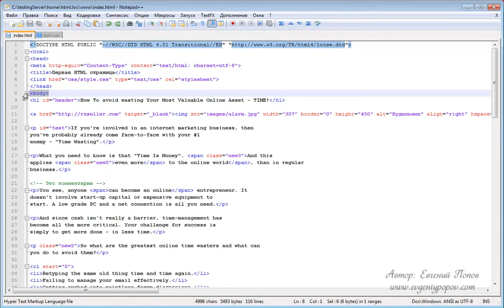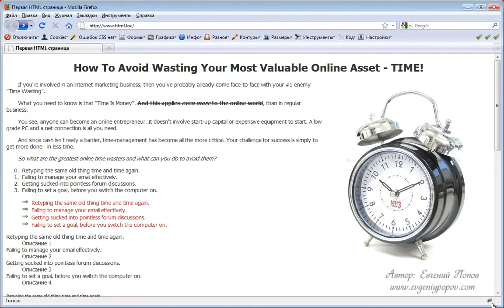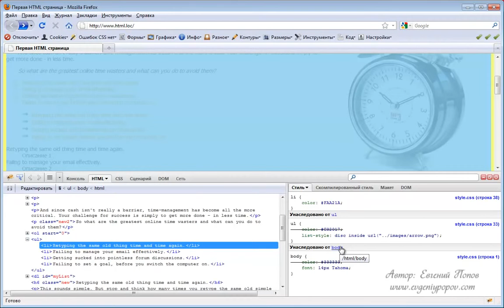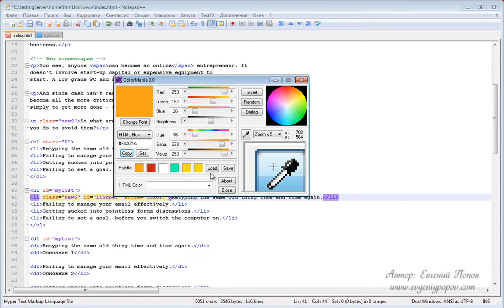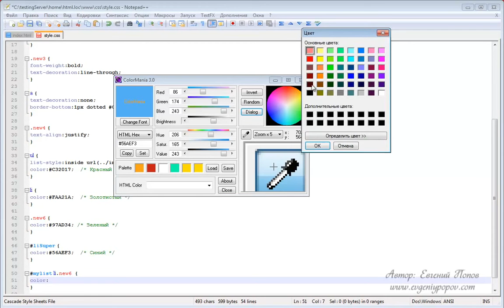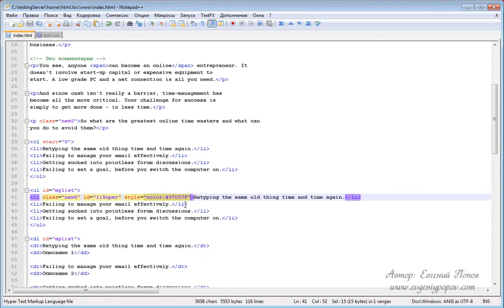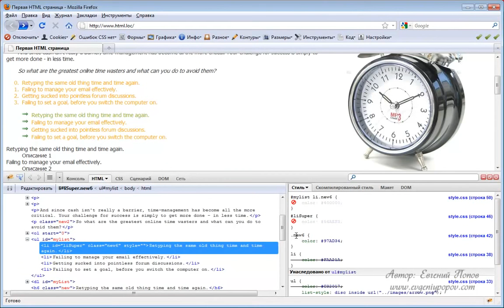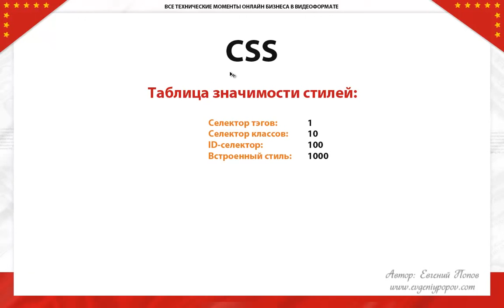Курс CSS Урок №17 Каскадность и приоритетность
Ссылка на дополнительные материалы к курсу CSS (один архив ко всем урокам курса):

Курс Евгения Попова: